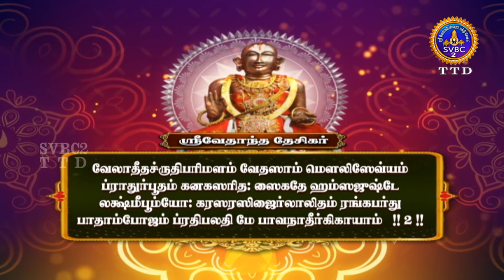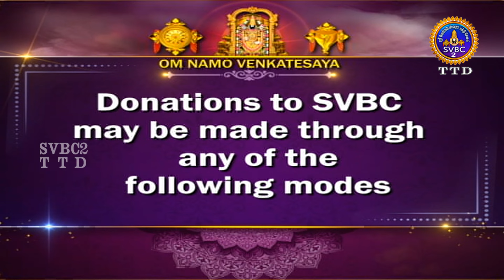Acharyar Amudham || Vedantha Deseekar || EP-89 || Sri Venkata Krishna || SVBC2 Tamil || SVBC TTD